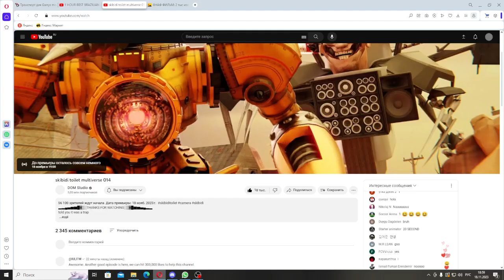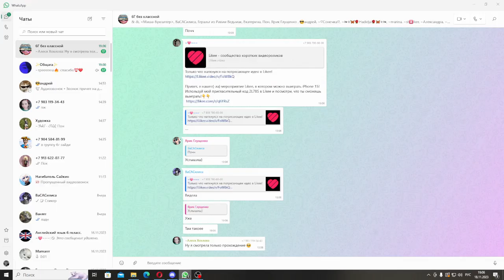skibidi toliet 014|Титана Дрель Мена хотят убить!